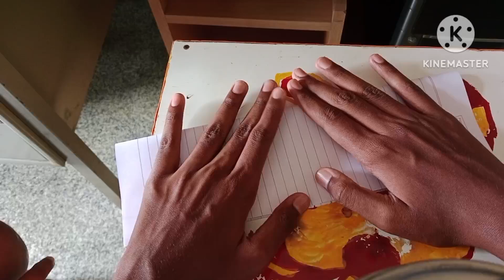HOW TO MAKE NOTEBOOKS KITE, NOTEBOOKS PAPER FLYING KITE, HOW TO MAKE SIMPLE KITE, PATANG KESE BANAYA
HOW TO MAKE NOTEBOOKS KITE, NOTEBOOKS PAPER FLYING KITE, HOW TO MAKE SIMPLE KITE, PATANG KESE BANAYA🪐🛕🌍🌎🌏🏞🏜😘🥰🥳😍🤩😍😘🥰🥳🤩🤯😀😘🥰😍🤩HOW TO MAKE KITE , A4 SHEET KITE MAKING , SINGLE PAPER KITE MAKING , FLYING PAPER KITE , PATANG 𝑩𝑨𝒁𝑰 👇👇👇👇
HOW TO MAKE BEST MINI PAPER KITE , A4 SHEET PAPER PLANE, EASY TO MAKE , PATANG KESE BANATE🤩😍🥰😘😃😂😅😗🌊🌈👇👇
PAPER KITE : 100% WORKING AND FLY | HOW TO MAKE A PAPER KITE | ORIGAMI KIDS |PAPER KITE MAKEING EASY👇👇👇👇
𝑲𝑬𝒀𝑾𝑶𝑹𝑫𝑺😘🥰😍🥳🤩😀𝑹𝑨𝑱𝑨𝑺𝑬𝑲𝑯𝑨𝑹 𝑺𝑨𝑫𝑨𝑺𝑰𝑽𝑨𝑴 𝑹𝑺𝑻𝑺 𝑮𝑨𝑴𝑬😍😘🥰🤩
𝑯𝑶𝑻 𝑳𝑶𝑶𝑷 🌳| 𝑻𝑾𝑰𝑵 𝑴𝑰𝑳𝑳 𝒍𝒍𝒍 🔫𝑷𝑹𝑰𝒁𝑬✨| 𝑩𝑬𝑨𝑪𝑯 𝑩𝑹𝑶🥥| 𝑩𝑬𝑨𝑪𝑯 𝑩𝑼𝑮𝑮𝒀 𝑹𝑨𝑪𝑰𝑵𝑮 2 🏖🏁| 𝑩𝑩 𝑹𝑨𝑪𝑰𝑵𝑮 2 𝑨𝑵𝑰𝑴𝑨𝑳𝑺 𝑺𝑯𝑨𝑹𝑲𝑺😍🥰👇👇👇
HOTWHEELS UPDATE IS LIVE 📛| FAST RESORT 💨|300💎 GEMS PRIZE✨| BEACH BUGGY RACING 2 🏖️🏁|BB RACING 2🏖️✨💎👇👇👇👇
BEACH BUGGY RACING 2 CHAMPIONSHIP 🏆🏆EI ZIPO LAMBINI PLAY IN LOVEBIRDS KINGS PIGEONS KINGS ‎@R𝑳𝑶𝑽𝑬𝑩𝑰𝑹👇👇👇👇👇👇👇
how to make notebook kite, notebook paper flying kite, how to make simple kite, patang kese banayeNotebook paper se flying karne wala patang kese banate hai.
simple trick.
This Channel is Tutorial Origami, Paper Craft, Paper Idea, Origami Idea, & All Types how to make will teach you to make a Simple which is very easy and fun to fold. I enjoyed folding this model and I hope you enjoy it too.

Membership Button is On (Please Join)